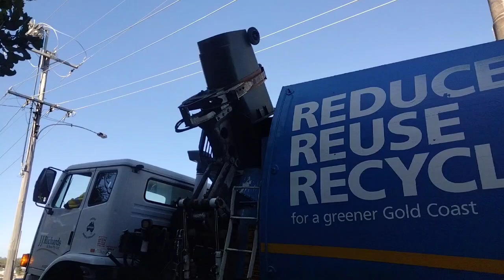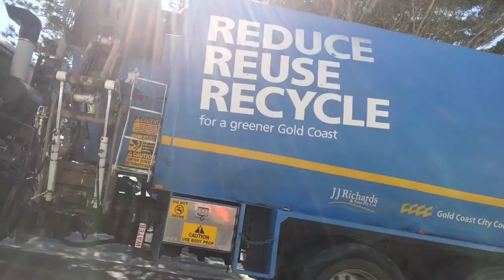112Z wet garbage